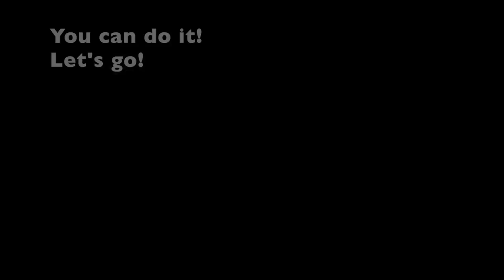[Origami] RVR-02 Vambrace in Thunder Force V [English subtitle]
RVR-02 Vambrace is the ship in the video game named Thunder Force V.
It's a great game in PlayStation and Saturn.

This origami modal is my first origami design.
I designed it for my kids.
They love it, and so do I.
To remember the whole folding process, I made this video.
It would be my pleasure if you finish this modal, too.
If you this modal, please let me know.